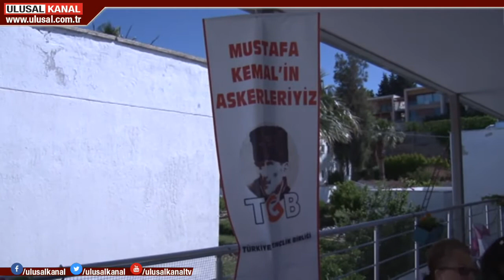Bodrum'da TGB buluşması